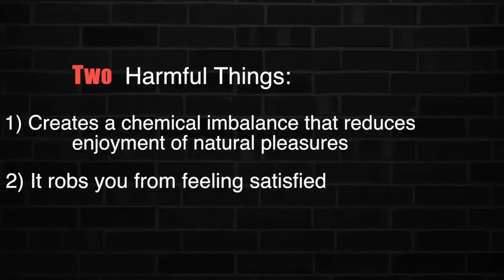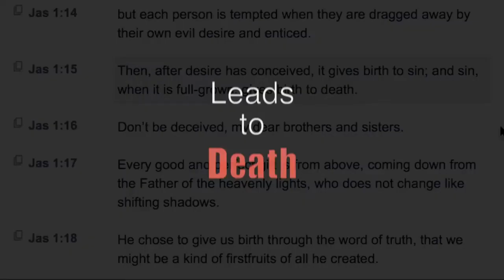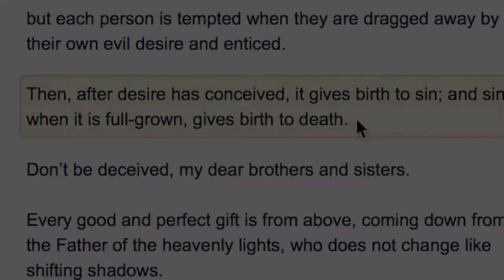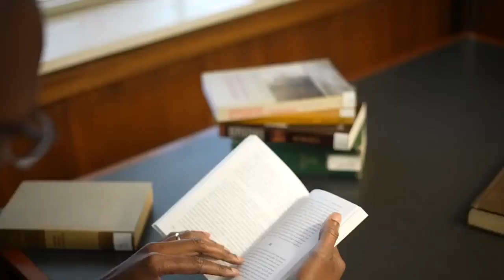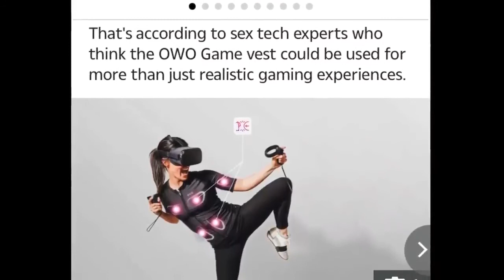What Sin Does To The BRAIN // Sin Never Satisfies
This is why Sin will never satisfy. You will always crave it more and more until it destroys your life. The Repentance Movie comes Jan. 28th! Watch with others if you can…it will cover some of this as well! God bless

KJV, Ephesians 6:11-12-13
11 Put on the whole armour of God, that ye may be able to stand against the wiles of the devil. 12 For we wrestle not against flesh and blood, but against principalities, against powers, against the rulers of the darkness of this world, against spiritual wickedness in high places. 13 Wherefore take unto you the whole armour of God, that ye may be able to withstand in the evil day, and having done all, to stand.
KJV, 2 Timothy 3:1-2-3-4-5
1 This know also, that in the last days perilous times shall come. 2 For men shall be lovers of their own selves, covetous, boasters, proud, blasphemers, disobedient to parents, unthankful, unholy, 3 without natural affection, trucebreakers, false accusers, incontinent, fierce, despisers of those that are good, 4 traitors, heady, highminded, lovers of pleasures more than lovers of God; 5 having a form of godliness, but denying the power thereof: from such turn away.

◼️REPENT OF ALL YOUR SINS TO GOD! Accept Jesus Christ as your personal Lord and Savior!

◼️PRAY: Dear Lord Jesus Christ I realize that I am a sinner, and that you died on the cross for all my sins. I ask your forgiveness for all my sins right now, and ask that you please come into my heart and be my personal Lord and Savior forever! I thank you for dying on the cross for all my sins, and for loving me unconditionally! I humbly accept you as my personal Lord and Savior in my heart-Amen

◼️GET HOLY SPIRIT &amp; WATER BAPTISM! This is needed to seal your faith in Jesus Christ, and provide you with the Holy Spirit to help you!
PLEASE GIVE YOUR LIFE TO JESUS AND TRUST IN HIM ALONE...TIME IS ALMOST UP

PLEASE DON'T WAIT ANY LONGER OUR TIME IS ALMOST UP GIVE YOUR LIFE TO JESUSCHRIST TODAY BEFORE ITS TO LATE!
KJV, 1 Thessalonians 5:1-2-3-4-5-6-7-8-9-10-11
1 But of the times and the seasons, brethren, ye have no need that I write unto you. 2 For yourselves know perfectly that the day of the Lord so cometh as a thief in the night. 3 For when they shall say, Peace and safety; then sudden destruction cometh upon them, as travail upon a woman with child; and they shall not escape. 4 But ye, brethren, are not in darkness, that that day should overtake you as a thief. 5 Ye are all the children of light, and the children of the day: we are not of the night, nor of darkness. 6 Therefore let us not sleep, as do others; but let us watch and be sober. 7 For they that sleep sleep in the night; and they that be drunken are drunken in the night. .

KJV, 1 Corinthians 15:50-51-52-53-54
50 Now this I say, brethren, that flesh and blood cannot inherit the kingdom of God; neither doth corruption inherit incorruption. 51 Behold, I shew you a mystery; We shall not all sleep, but we shall all be changed, 52 in a moment, in the twinkling of an eye, at the last trump: for the trumpet shall sound, and the dead shall be raised incorruptible, and we shall be changed. 53 For this corruptible must put on incorruption, and this mortal must put on immortality. 54 So when this corruptible shall have put on incorruption, and this mortal shall have put on immortality, then shall be brought to pass the saying that is written, Death is swallowed up in victory.